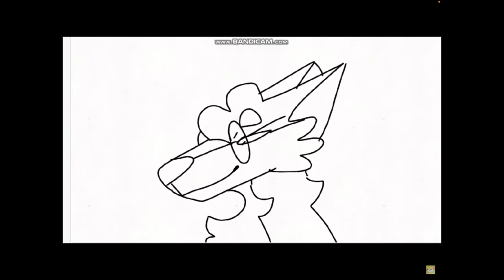Underrated artists Part 3!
If any of the links don't work pls tell me!